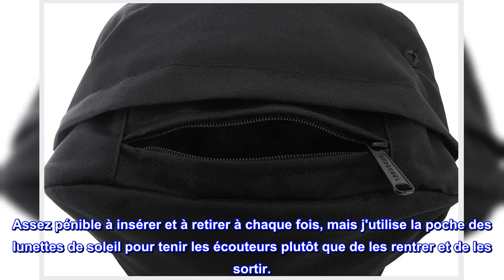Bon produit - Sac à dos Herschel Pop Quiz, cuir synthétique noir/noir, classique 22L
Doublure en tissu rayé signature
Housse matelassée et doublée polaire pour ordinateur portable 15 pouces
Poche avant avec organisateurs internes en filet et porte-clés
Détail zip étanche
17,5 pouces x 11,75 pouces x 6 pouces (HxLxP)

Grand sac avec quelques bonnes caractéristiques
J'ai ce sac depuis quelques mois maintenant. Excellent sac.
La poche de l'iPod est un peu serrée pour le classique (mon ipod est aussi dans une petite housse en cuir) je peux le rentrer sans trop forcer.
La pochette pour lunettes de soleil était une bonne fonctionnalité à inclure.
Je garde mon iPad dans le compartiment arrière lisse pour ordinateur portable et ma bouteille d'eau dans le compartiment principal avec tout ce dont j'ai besoin pour le travail.
La pochette avant est pour les clés de ma boutique et la pochette avant arrière que j'utilise pour le déodorant, les analgésiques et le téléphone portable.
Dans l'ensemble un bon sac.
Les fermetures éclair sont très solides et robustes.
Le trou du casque est super super serré et nécessite une certaine force pour insérer vos écouteurs. La raison la plus probable est de le garder aussi étanche que possible. Assez pénible à insérer et à retirer à chaque fois, mais j'utilise la poche des lunettes de soleil pour tenir les écouteurs plutôt que de les rentrer et de les sortir.